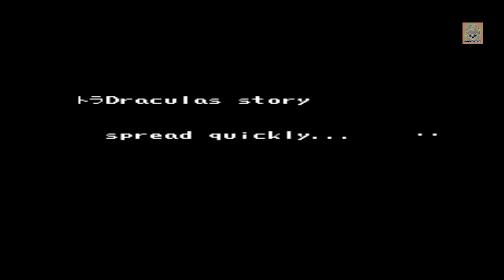Kid Dracula Akumajou Special - Boku Dracula Kun (NES) Playthrough พาร์ทเดียวจบ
เกมแดร็กคูล่าคุง ภาคสปินออฟจากเวอร์ชั่นผู้ใหญ่ Castlevania
เหมือนจะเอาลูกเล่นมาหลายๆเกมแล้วรวมกัน แนวลุยด่าน 2D มาย้อนความหลังกัน (1990)